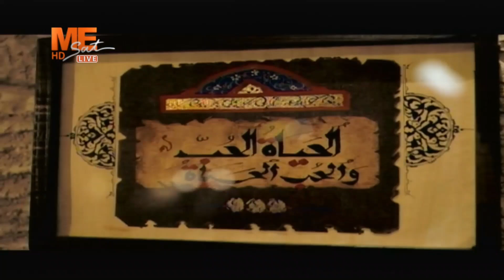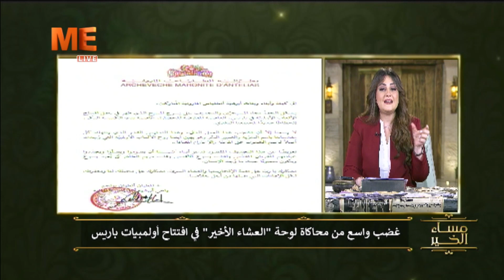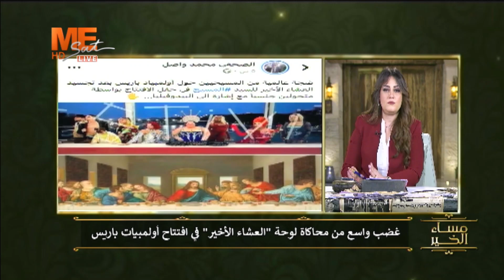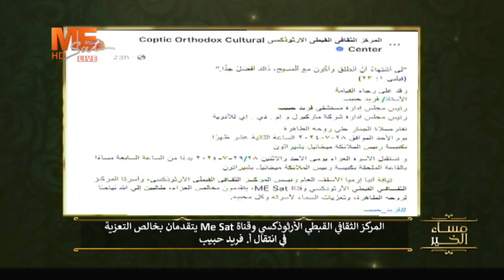مساء الخير | حلقة السبت 27 يوليو 2024 .. الفقرة الإخبارية.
على التردد
11603 | ١١٦٠٣
‏Horizontal | أفقي
27500 | ٢٧٥٠٠
3/4 | ٣/٤
يعمل على جميع الأجهزة بنظام SD أو HD